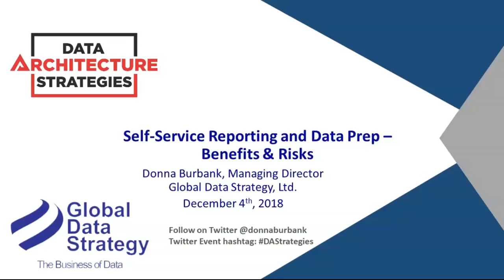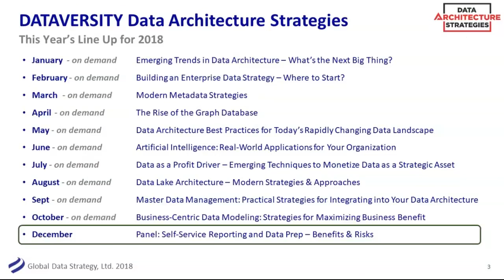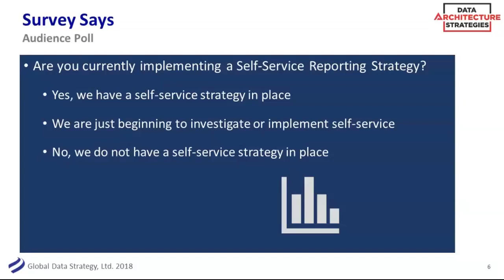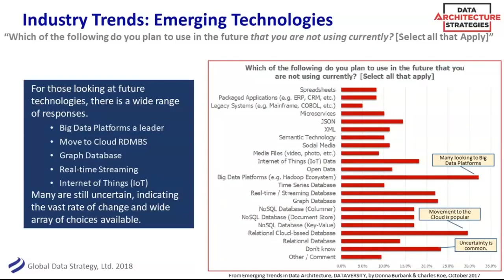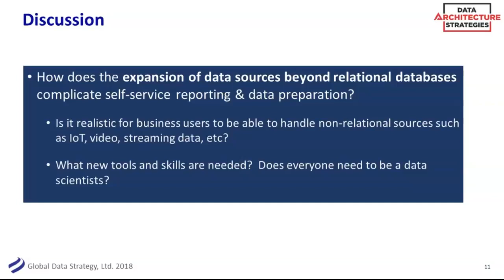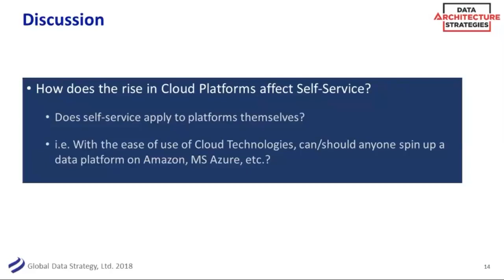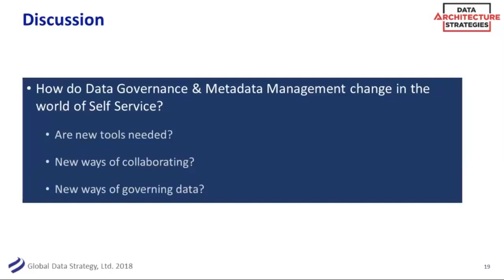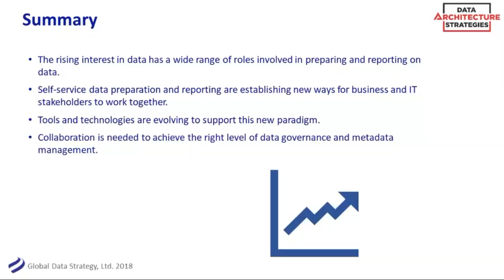DAS Webinar: Self-Service Reporting and Data Prep – Benefits & Risks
Donna Burbank discusses the latest best practices, architectures, and tools that support self-service reporting and data prep. View more Data Architecture Strategies webinars